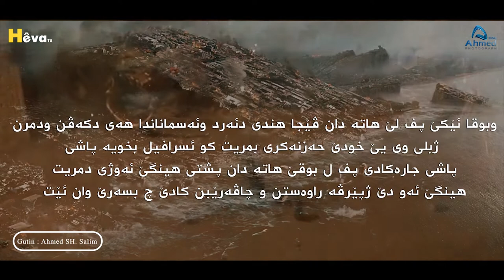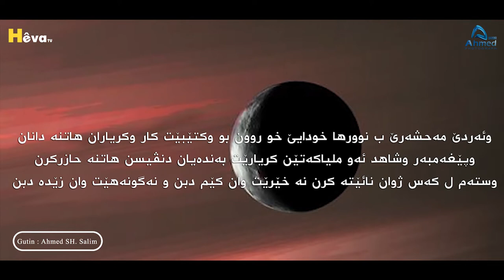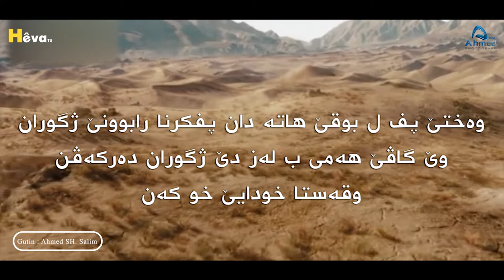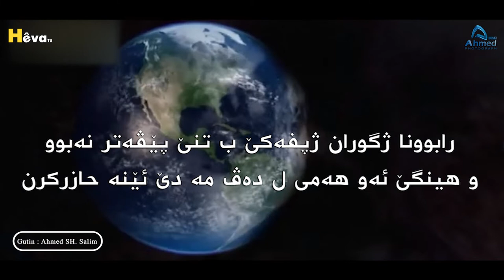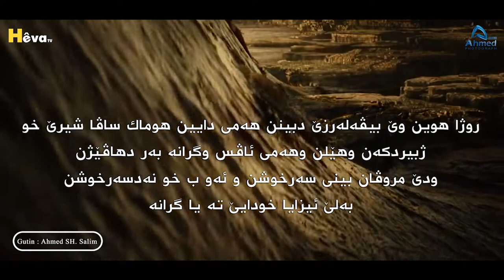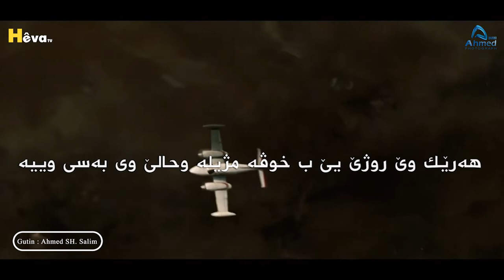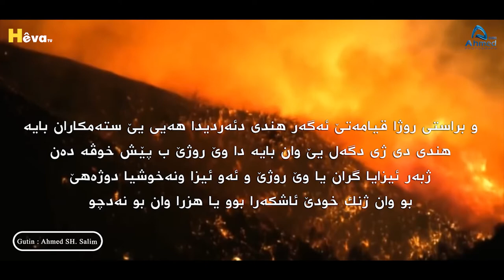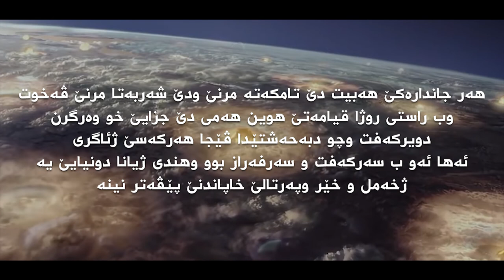The End Of The World . Reding & Edit : Ahmed Duski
Ahmed SH. Salim🎥🎬